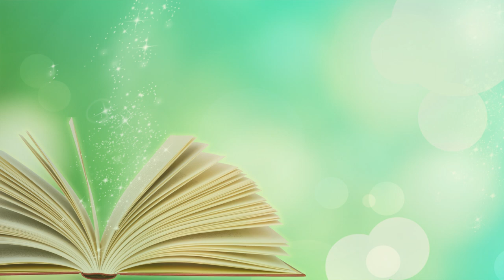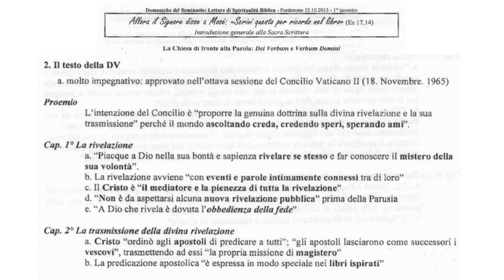Introduzione alla Sacra Scrittura 1B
I libri della Bibbia sono stati scritti in modo diverso rispetto all'odierno modo di scrivere, e vanno letti in altra maniera. Gli autori non si presentano come ai nostri giorni, e nei secoli continuano a mettere mano ai libri fino ad arrivare all'odierna forma, senza contraddirsi, ma incrementando la conoscenza e attualizzando i vari temi.